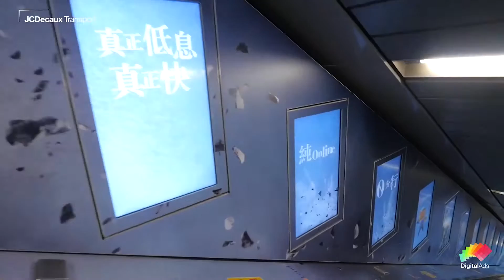JCDecaux Transport (Hong Kong): WeLend Digital Escalator Crown Bank